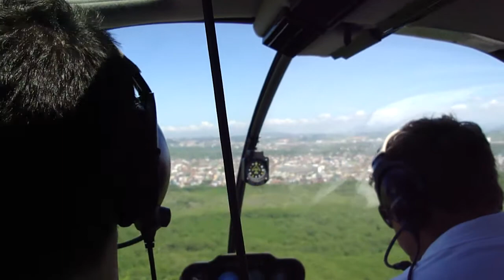Takeoff from Macae to Rio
| Musical Videos For The Soul |

Takeoff on a Robinson 44 helicopter